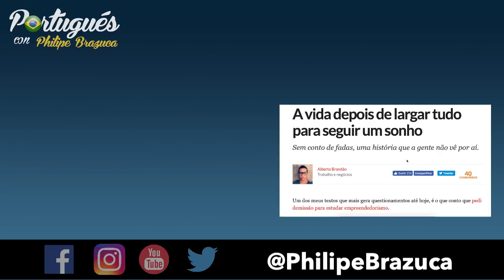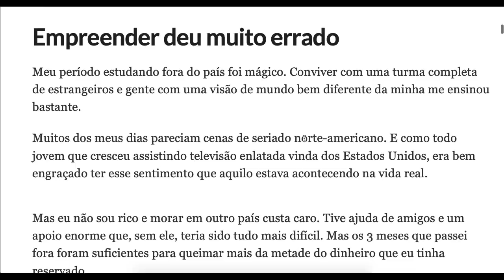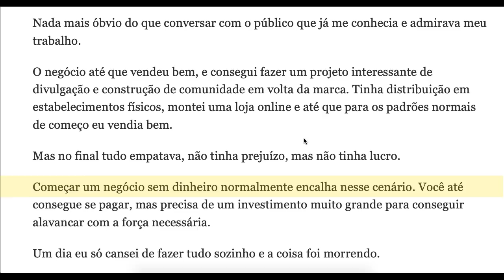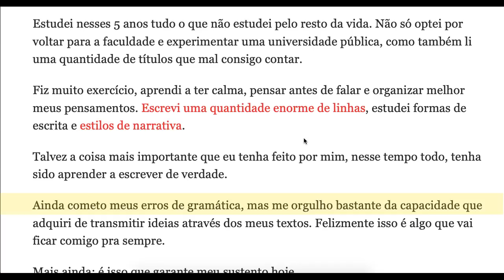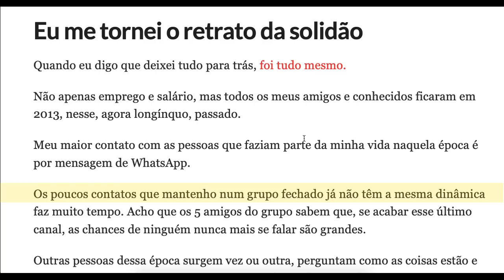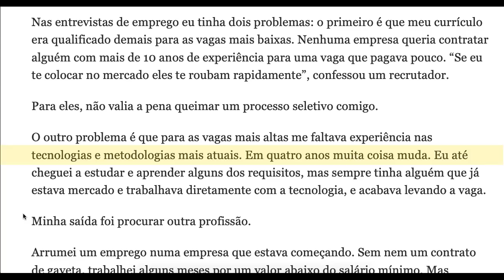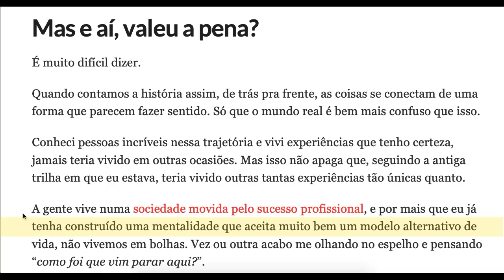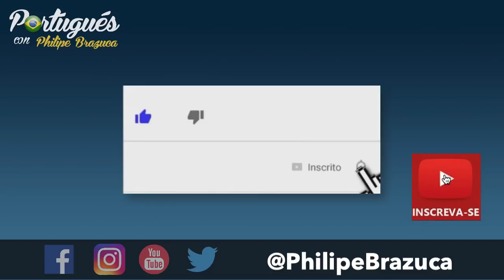Lectura en Portugués - Parte 15 - Tema: ¨La vida después de soltar todo para seguir un sueño¨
Una buena lectura para las personas que quieren salir de la zona de confort, en la vida no hay nada estable y muy importante tener esta conciencia para tomar decisiones.

Autor: Alberto Brandão